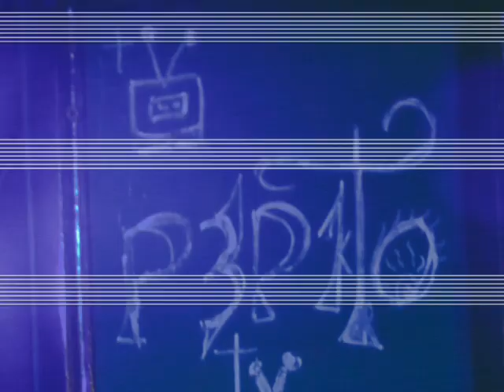Pepito Tv 📺 Elite Lleka ❌ The One K'aj (Prod.NorthWest Edit.SauloDeTaR)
🔥🎶Consume un buen teven! en resumen su tebre! sucede en breve! ya no puede ver TV.! 📺 Porque perdió el control 🎮 ya no sintonizo! Sin ton ni son Sin ton ni son!🎶🔥

◾eRecito

◾SaSer

◾Don Copis

◾Randy

◾ViejoLQR

◾SauloDeTaR

◾NorthWest